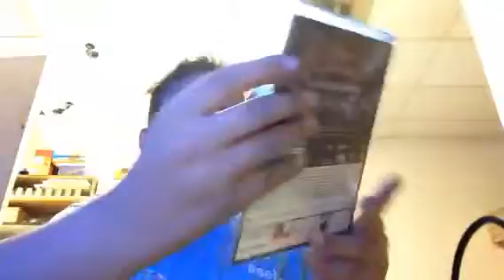Batman Arkham Knight ps4 exclusive limited edition unboxing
Hi guys hey yo yo it's me so just got ps 4